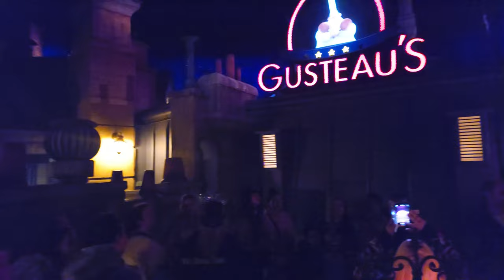Disneyland Paris, Disney Studios Park Tour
Parc Walt Disney Studios) is the second of two theme parks built at Disneyland Paris in Marne-la-Vallée, France. which opened on 16 March 2002. It is owned and operated by The Walt Disney Company through its Experiences division. Upon opening, it was dedicated to show business, movie themes, production, and behind-the-scenes, but in the 2010s, in a similar manner to its sister park, Disney's Hollywood Studios at Walt Disney World in Florida, it began to distance itself from the original studio backlot theming and entered a new direction of attraction development inspired by iconic Disney stories. In 2019, the park hosted approximately 5.2 million guests.[1] The park is represented by the Earffel Tower, a water tower with Mickey Mouse ears similar to the one formerly located at Disney's Hollywood Studios, which in turn was inspired by the water tower at the Walt Disney Studios lot in Burbank, California.

As of 2024, the park is undergoing a €2 billion overhaul that will double the footprint of the park, adding a World of Frozen land. As part of the project, the park will be renamed Disney Adventure World.